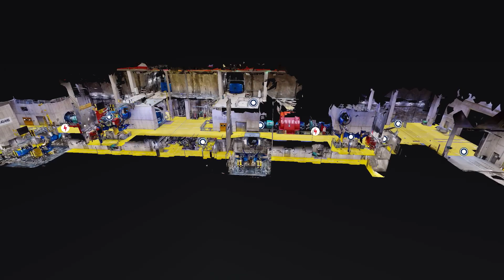Virtuelle Besichtigung des Obervermuntwerk II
Entdecke unser Obervermuntwerk II jetzt digital!

Mit der neuen, virtuellen Besichtigung erlebst du mit nur wenigen Mausklicks modernste Kraftwerkstechnik. Die innovative 3D-Technologie bietet eine einmalige Erfahrung und bringt dich 800 Meter ins Berginnere, direkt in die riesige unterirdische Krafthauskaverne. Beim virtuellen Rundgang triffst du auf diverse Infopoints mit interessanten Facts zur illwerke vkw und dem Kraftwerk. Als digitaler Gast erkundest du die riesigen Maschinensätze und erhälst Zutritt zu Orten, die bei einer regulären Live-Besichtigung aus Sicherheitsgründen gesperrt sind.

Wir wünschen dir viel Spaß. Hier geht es zur Besichtigung